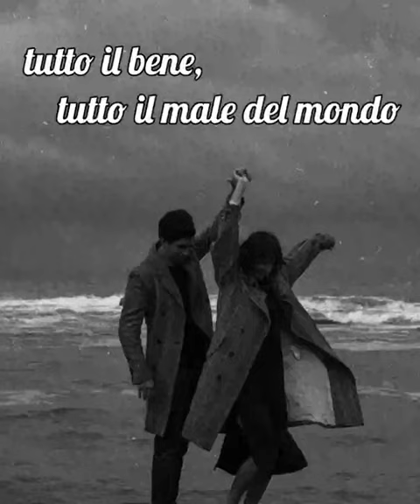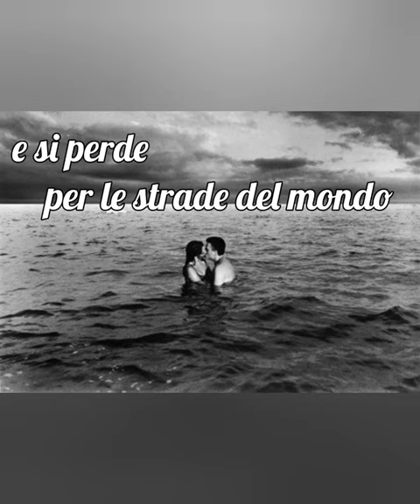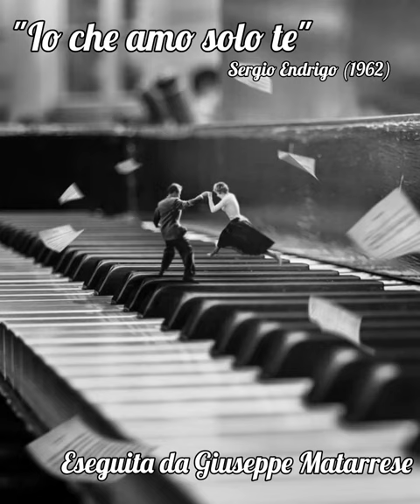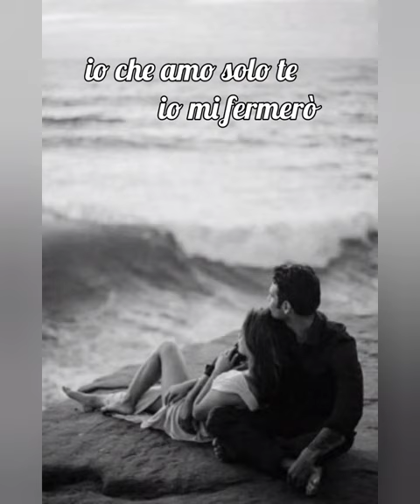Io che amo solo te (testo) Giuseppe Matarrese